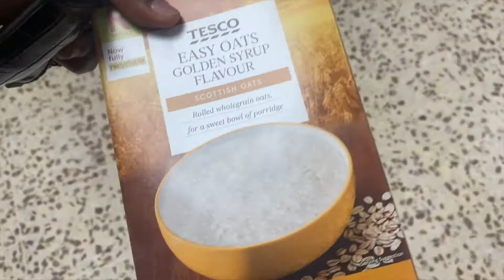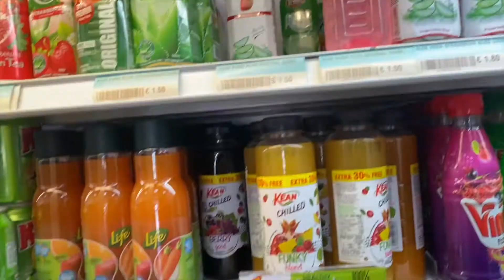Warm Weather Training in Cyprus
Thank you guys for watching... hope you guys enjoy it!

Gin & tonic
Gin and tonic